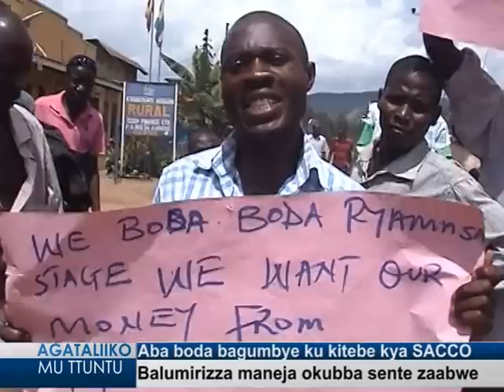Aba boda bagumbye ku kitebe kya SACCO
Balumirizza maneja okubba ssente zaabwe.